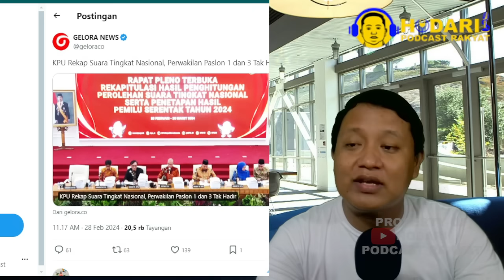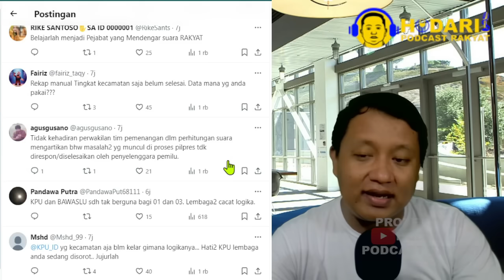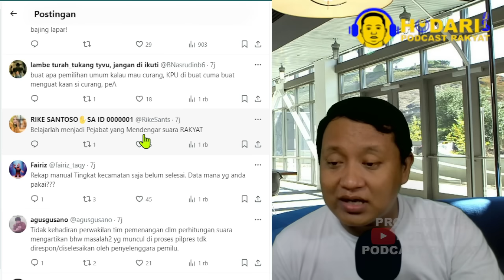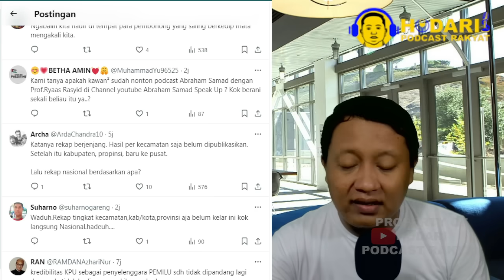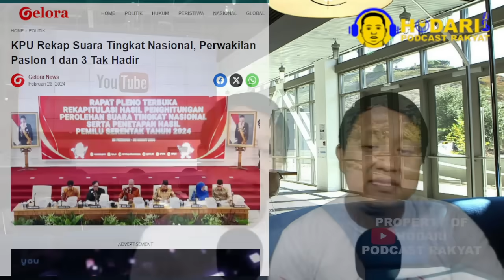PEMILU BATAL...!? KPU REKAP SUARA TINGKAT NASIONAL, PERWAKILAN PASLON 1 DAN 3 TAK HADIR; HAK ANGKET?